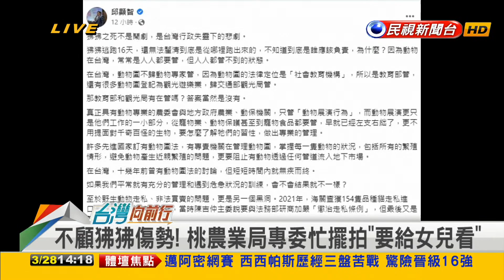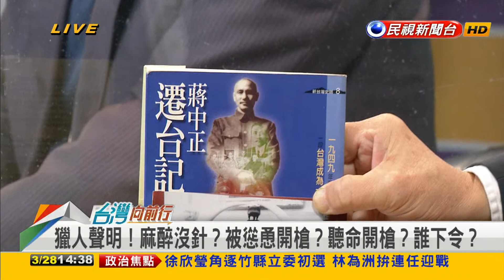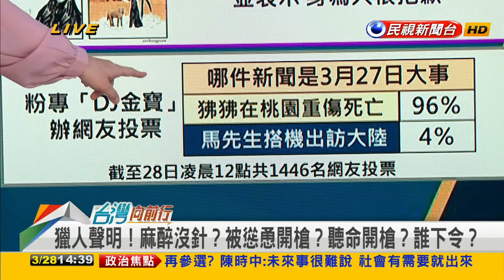2023.03.28【台灣向前行 Part2】狒狒被捕 桃市專委忙拍照 延誤就醫！誰下格殺令？各單位互踢皮球 行政失靈悲劇！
狒狒被捕！桃市專委忙著吆喝拍照 未發現中槍延誤就醫！作秀過頭？
獵人發聲明 圍捕行動桃園農業局知情！聽命開槍保護民眾！
獵人加入獵捕是意外？麻醉槍變獵槍？各單位互踢皮球？
誰下格殺令羅生門？行政失靈悲劇？六福村將提告獵人！
粗暴對待受捕狒狒！拍照想給女兒"交代"？專委荒腔走板？

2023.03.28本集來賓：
民進黨立法委員